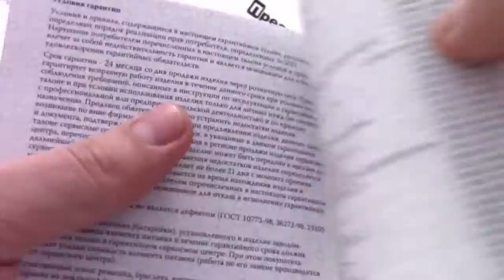Часы Orient UG0Q008B [FUG0Q008B6] - видео обзор от PresidentWatches.Ru